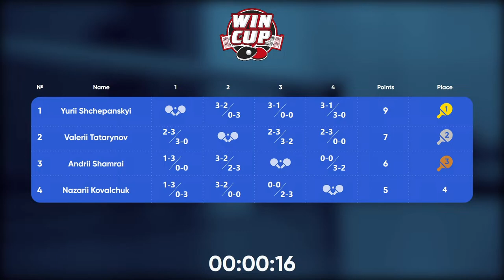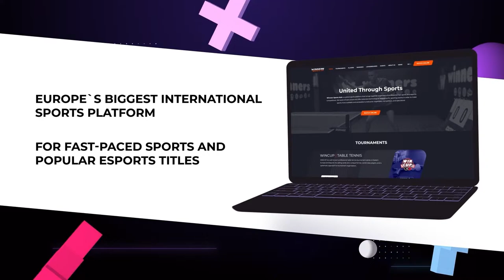01:45 Andrii Shamrai 3 - 0 Nazarii Kovalchuk West 6 WIN CUP 19.04.2023 | TABLE TENNIS WINCUP